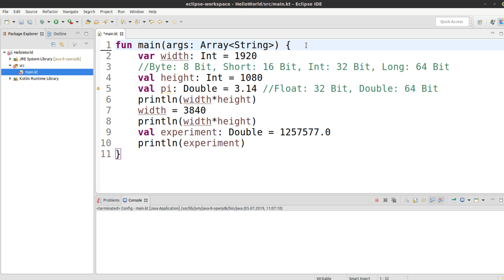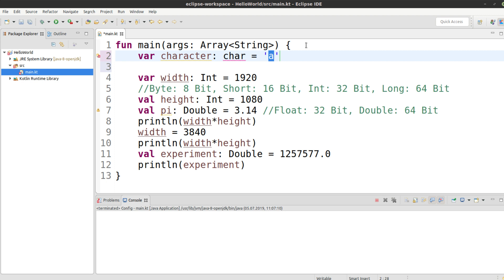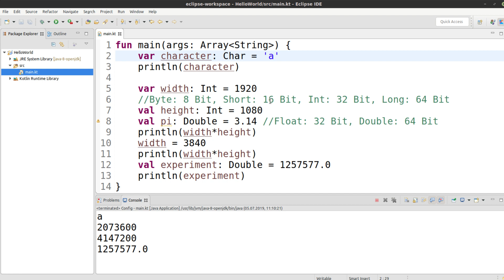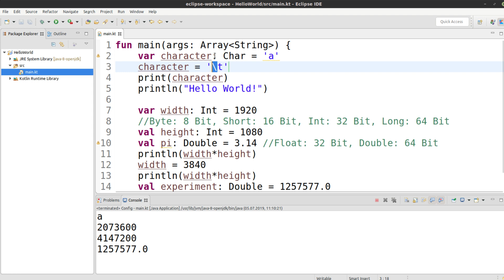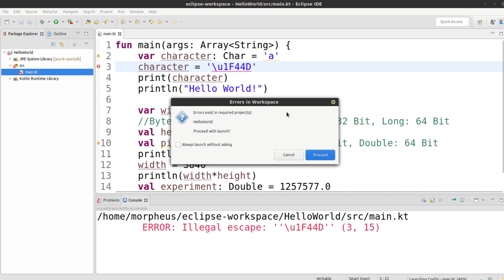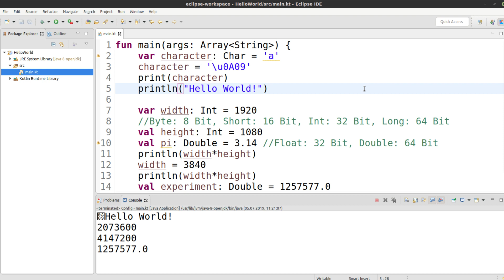Kotlin Tutorial #5 - Buchstaben